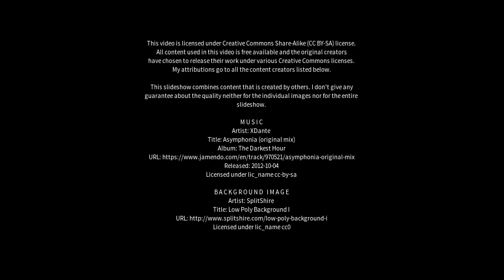Best places to visit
Best places to visit - Mulgoa (Australia) Best places to visit - Slideshows from all over the world - City trips, nature pictures, etc.